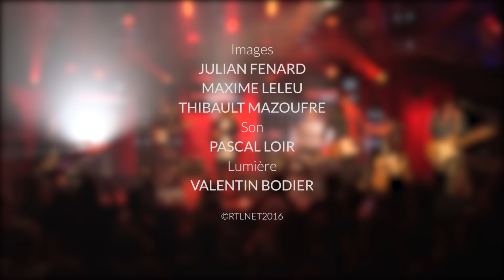Michael Gregorio - "Start Me Up" dans le Grand Studio RTL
Invité du Grand Studio RTL, Michael Gregorio interprète "Start Me Up".
Une émission présentée par Eric Jean-Jean.